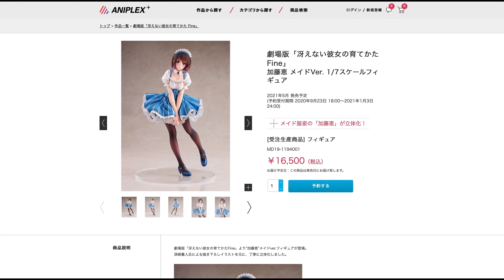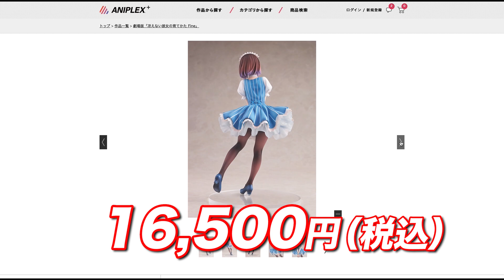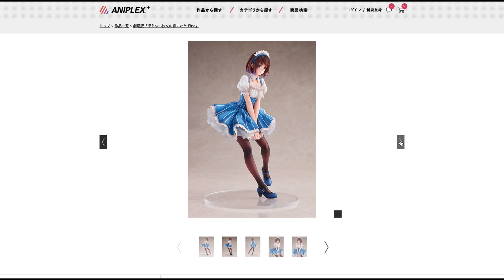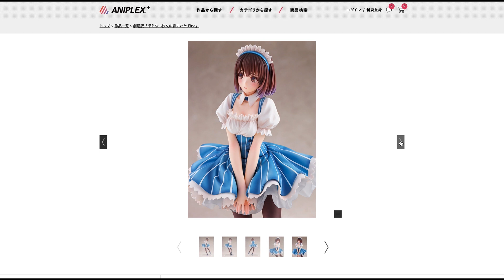加藤恵の誕生日を祝おう！新作フィギュアの予約も開始！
めっちゃお買い得！
加藤恵 生足バニーVer.
さらにお買い得！
加藤恵 メイドVer.
加藤恵 出会いの服Ver.
加藤恵（マックスファクトリー ）
加藤恵 ～ランジェリーver.～

■お仕事などのご連絡はこちらからどうぞ